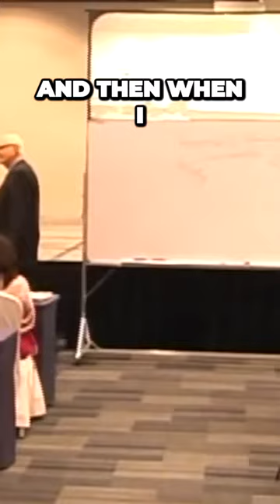The Surprising Future of Our Countrys Education System